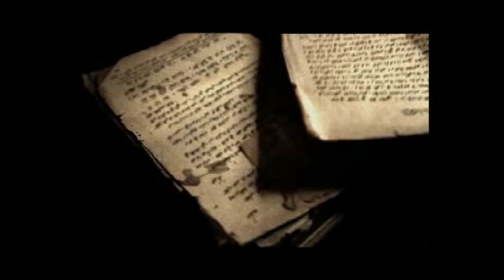Rozmowa z Adrianem Meronkiem Mistrzem Polski Juniorów 2011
Adrian Meronk po ciekawej dogrywce zwyciężył w XVII Mistrzostwach Polski Juniorów, które odbyły się dzisiaj na polu Binowo Park. Drugie miejsce zajął Duńczyk Simon Willer Hauskjold Christensen a trzeci był Jan Szmidt jr.